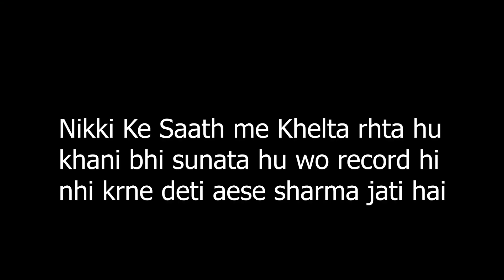Police Ne Nikki Ko Ku Bhaga Diya 😅 Or Ye Has Rahi Hai 😂🤣